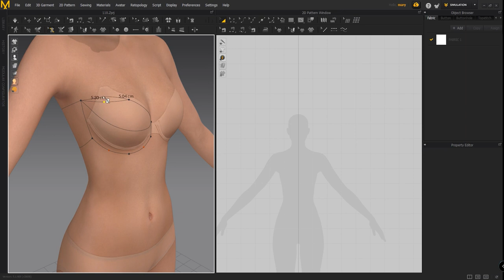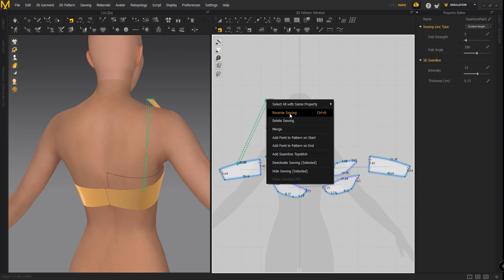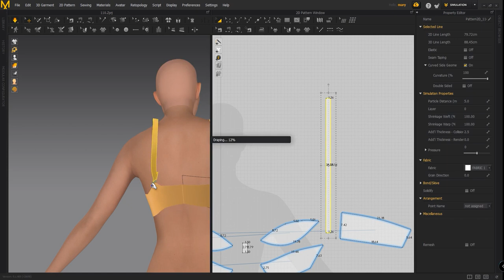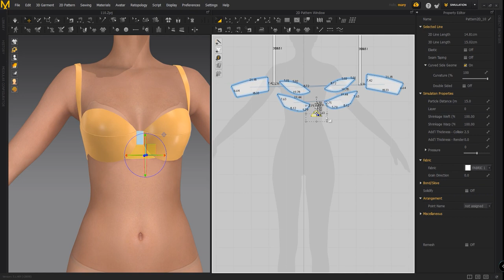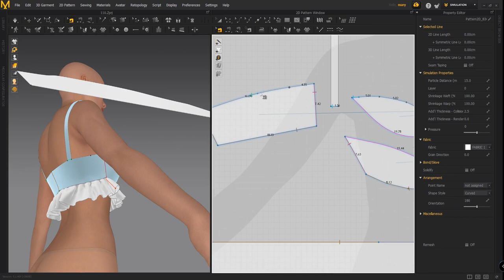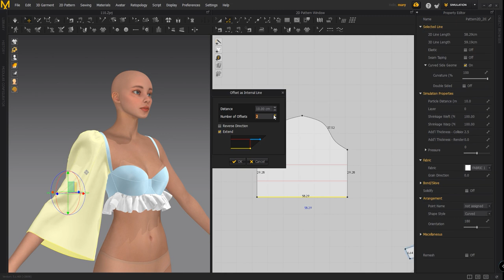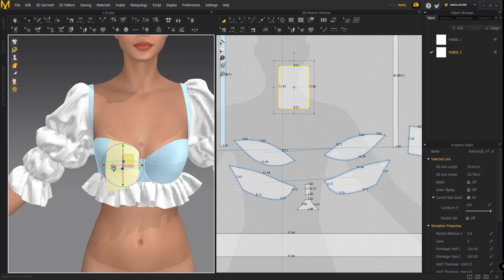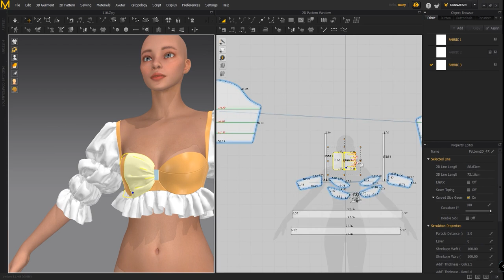Time lapse of bra making process in clo3d software